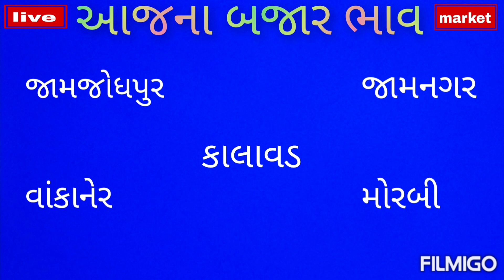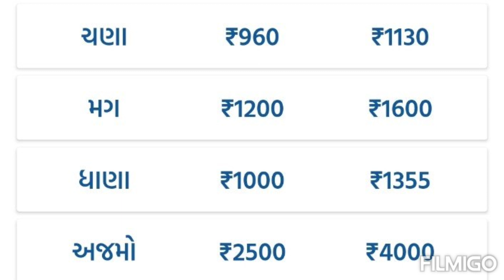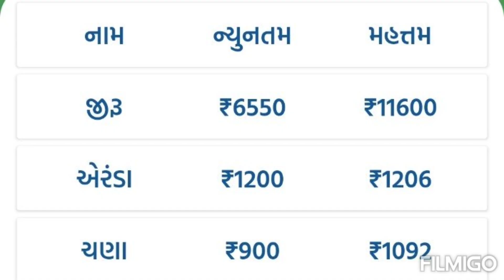jamjodhpur market yard na bhav | jamnagar marketing yard na bhav | aaj na bajar bhav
jamjodhpur marketing yard na bhav | jamnagar marketing yard na bhav | aaj na bajar bhav

jamjodhpur marketing yard na bhav aaj na
kalavad marketing yard na bhav aaj na
jamnagar marketing yard na bhav aaj na
wankaner marketing yard na bhav aaj na
morbi marketing yard na bhav aaj na
commodity price
khedut visvas
sayurashtra market bhav
today bhav
commodity rate
sayurashtra marketing yard na bhav
apmc
farmers market
cuming training in apmc

જામજોધપુર માર્કેટ યાર્ડ ના ભાવ આજના
કાલાવડ માર્કેટ યાર્ડ ના ભાવ આજના
જામનગર માર્કેટ યાર્ડ ના ભાવ આજના
વાંકાનેર માર્કેટ યાર્ડ ના ભાવ આજના
મોરબી માર્કેટ યાર્ડ ના ભાવ આજના
ખેડૂત માહિતી
ખેડૂત વીસવાસ
ખેડૂત ભાઈ

jamjodhpur market yard na bajar bhav
kalavad market yard na bajar bhav
jamnagar market yard na bajar bhav
wankaner market yard na bajar bhav

જામજોધપુર માર્કેટીંગ યાર્ડ ના બજાર ભાવ
કાલાવડ માર્કેટીંગ યાર્ડ ના બજાર ભાવ
જામનગર માર્કેટીંગ યાર્ડ ના બજાર ભાવ
વાંકાનેર માર્કેટીંગ યાર્ડ ના બજાર ભાવ
મોરબી માર્કેટીંગ યાર્ડ ના બજાર ભાવ
લાઈવ હરાજી
ડુંગળી ના ભાવ આજના
ખેડૂત સમાચાર
ખેડૂત યોજના
લસણ ના ભાવ લાઈવ
મગફળી ની લાઈવ હરાજી